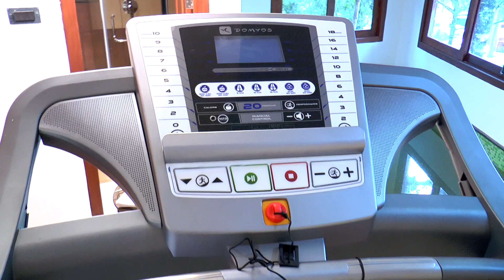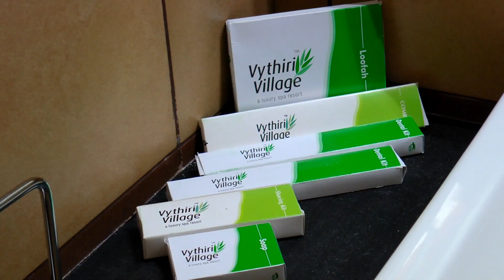Vythiri Village Palm pool Villas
Latest addition to the Vythiri Village resort, individual pool villas with personalized butler services.